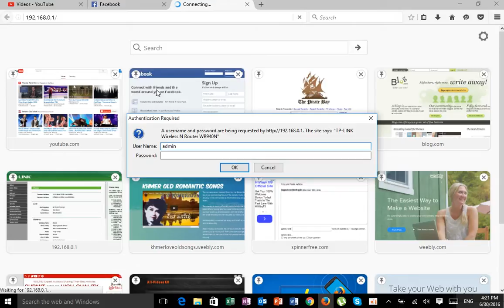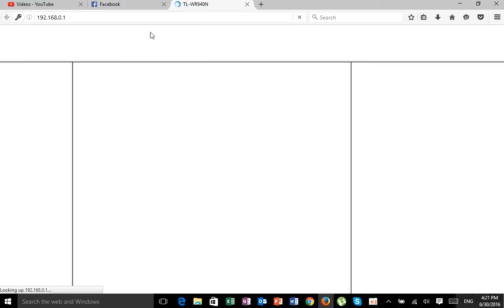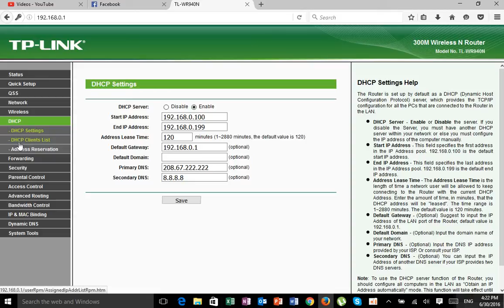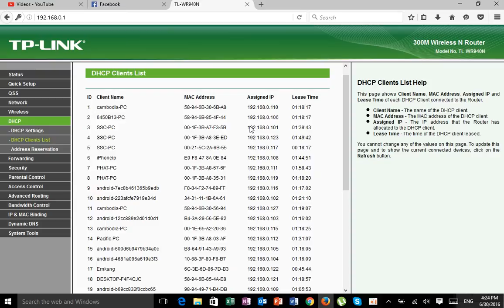How to see who using your wi-fi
របៀបមើលដើម្បីដឹងថានរណាកំពុងតែប្រើប្រាស់wifi របស់អ្នក​ | How to check who using your wifi
នេះជាវិធីងាយស្រួលមួយដើម្បីគ្រប់គ្រងwifiរបស់អ្នក និងដើម្បីដឹងថានរណាកំពុងលួចប្រប្រាស់wifiរបស់អ្នក